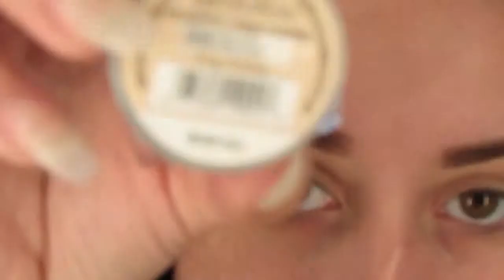GRWM: Wing Drama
Details will be posted later

xox

Jae